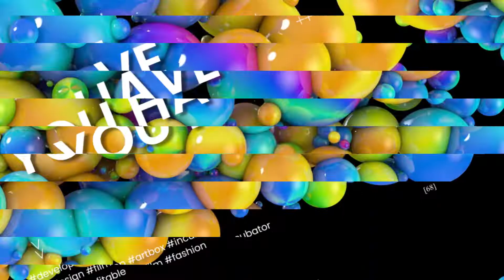You have an idea. We have an Artbox.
Calling artists and creators across all disciplines to apply to our cutting-edge 12-week incubator that allows you to learn from the world’s leading business experts and entrepreneurs, develop a comprehensive business plan, and pitch your project to cultural investors. Learn more about Artbox and apply by August 12, 2022,